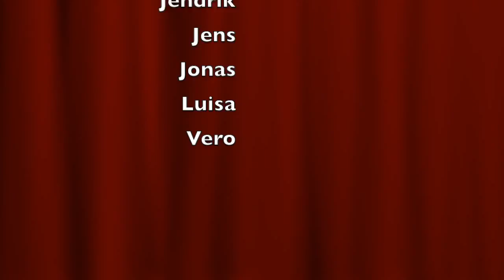LARP-Freizeit 2015: Outtakes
Die Outtakes der Larp-Freizeit 2015: Verstummte Lieder

Kreis Cloppenburg/Vechta, Niedersachsen, Germany
Die LARP-Freizeit ist ein alljährliches Projekt seit 2004 der ejo-KOM (Evangelische Jugend im Kirchenkreis Oldenburger Münsterland).